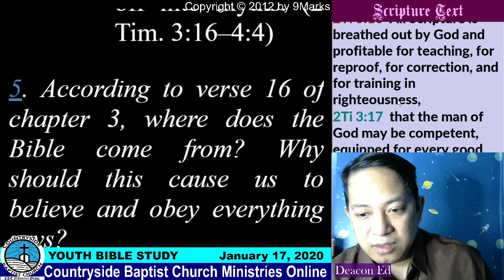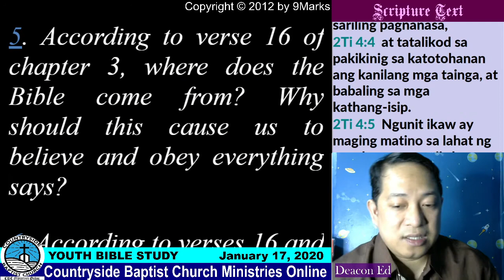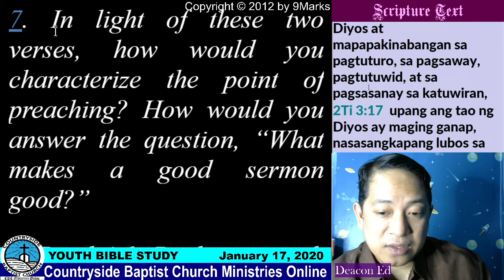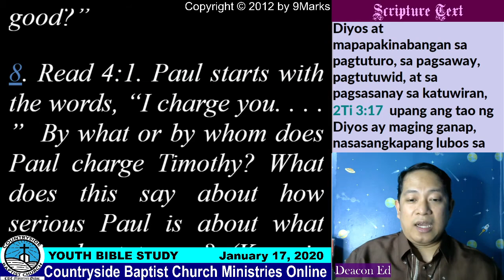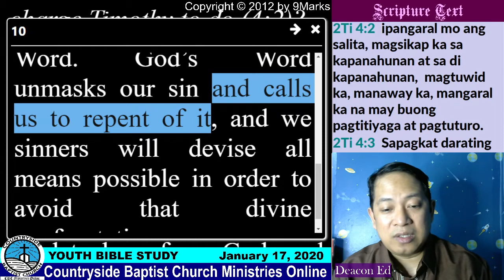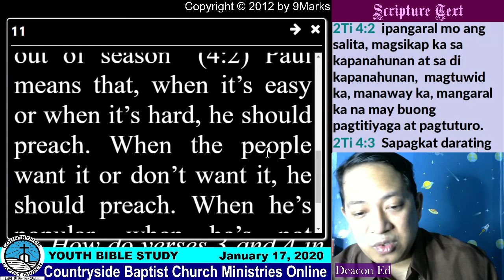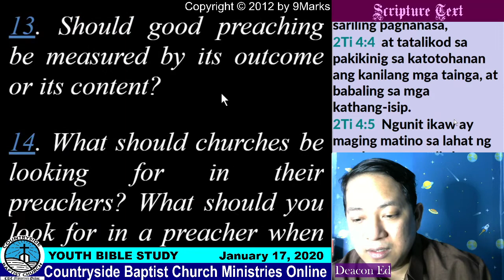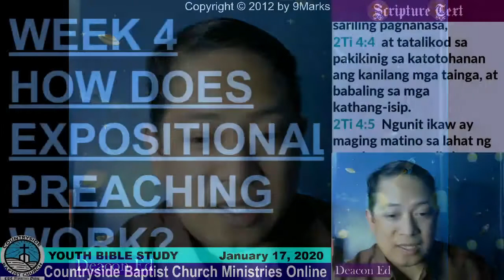A Study on Expositional Preaching 3, part 3 The Point of Preaching—What Makes a Good Sermon Good?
A Study on Expositional Preaching 3, part 3
The Point of Preaching—What Makes a Good Sermon Good? by 9Marks
CBC Youth Bible Study (January 17, 2021)